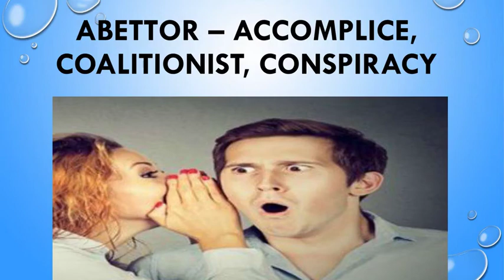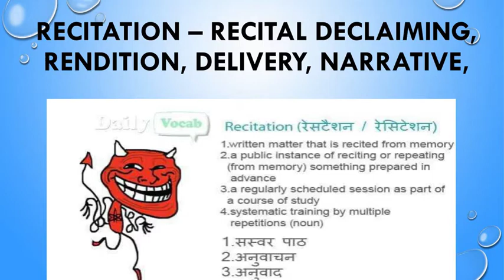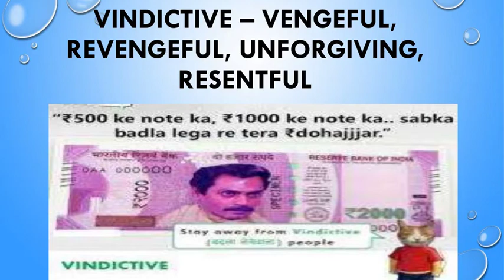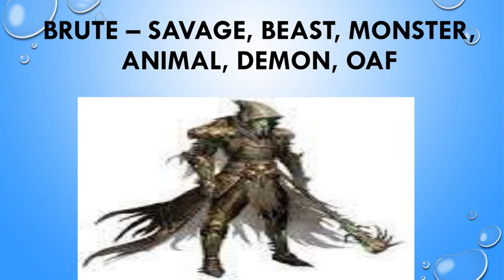The Hindu vocabulary with pictures 3 October 2020 Saturday